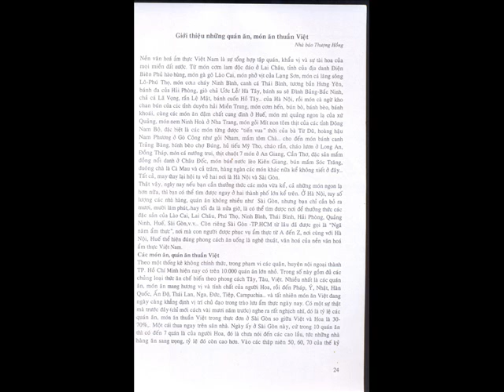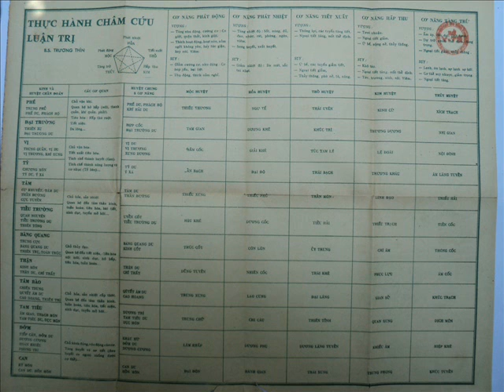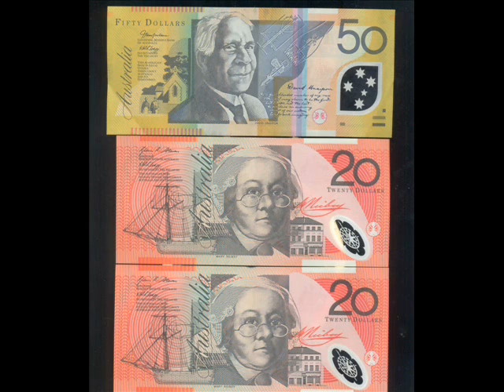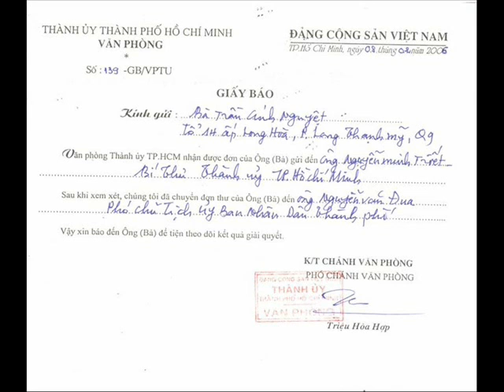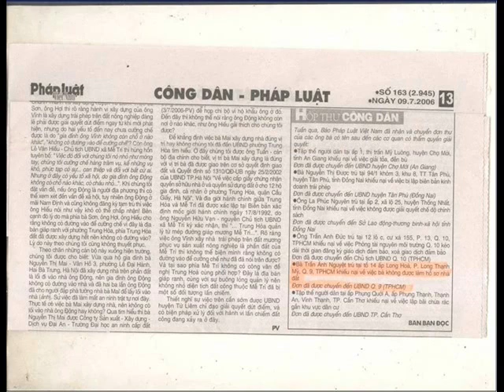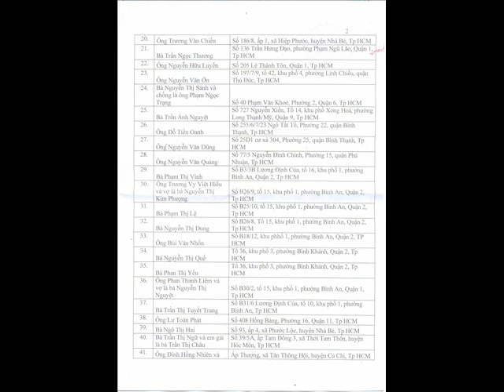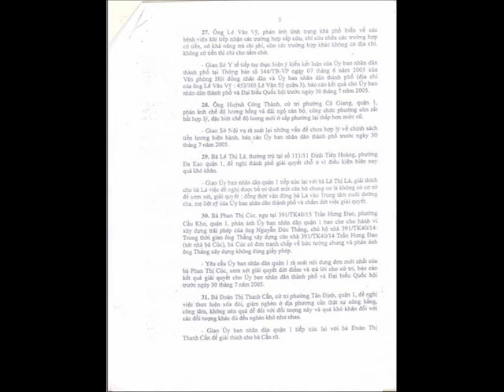12 Giới Thiệu Những Quán Ăn - Món Ăn Thuần Việt.wmv